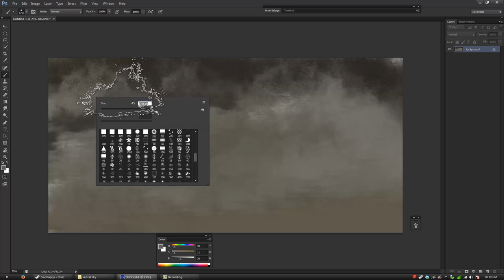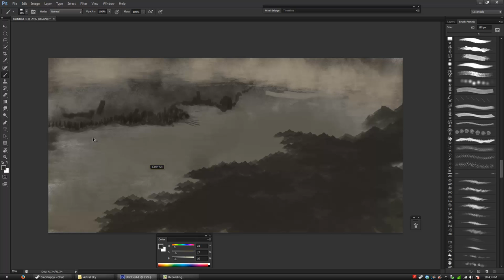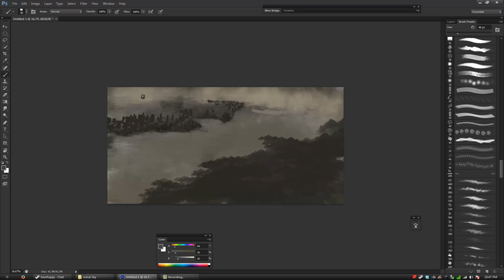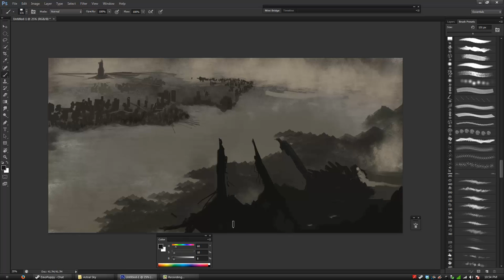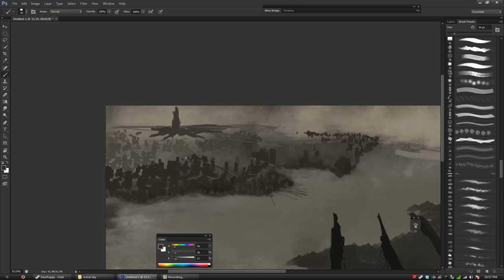Untitled Digital Landscape Painting (Part 1)